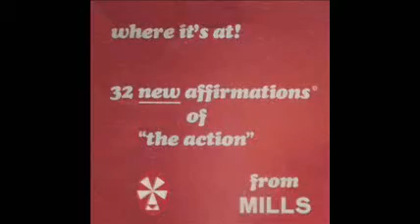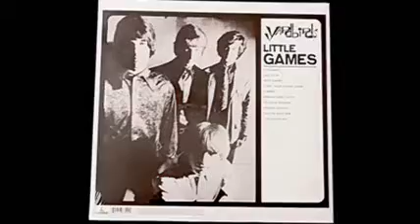Little Games THE YARDBIRDS (Mills Music sampler)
Song written by Phil Wainman & Harold Spiro
Song promotion by me Tony Hiller for Mills Music